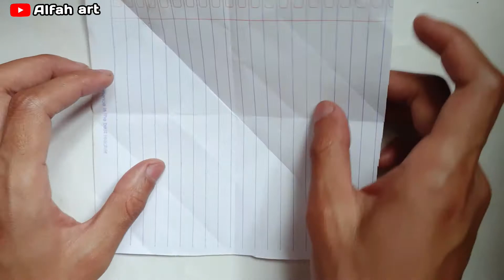Origami roket || cara membuat origami roket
oke kawan2, kali ini saya akan membuat origami Roket, tonton sampai akhir ya videonya dan jangan ragu-ragu untuk Like, Komen,Share and Subscribe, karena dengan dukungan dari kalian channel ini bisa berkembang dan menjadi lebih baik lagi

Terimakasih😊

semoga bermanfaat😉